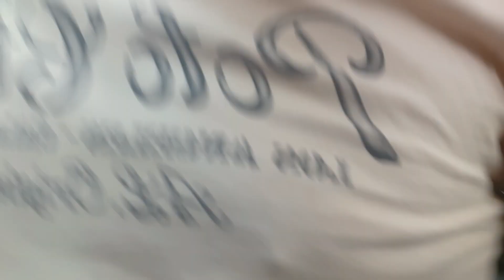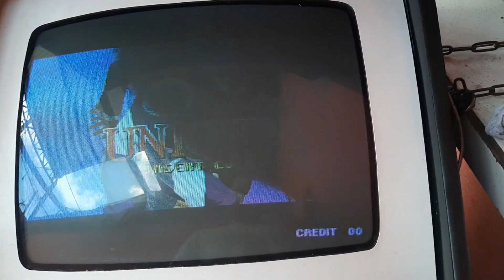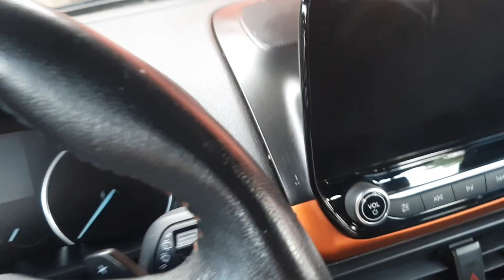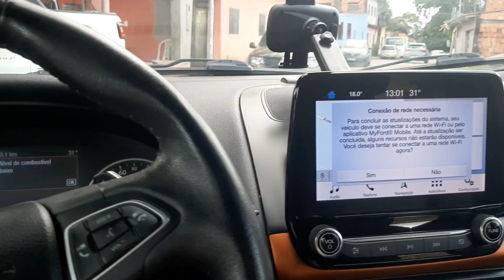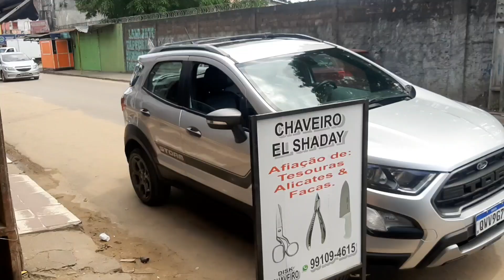Finalmente Fui lavar o carro 🚙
Já tinha quase 15 dias que chegamos em Manaus e ainda não tinha colocado o carro pra lavar.